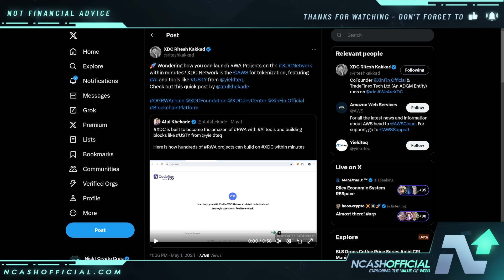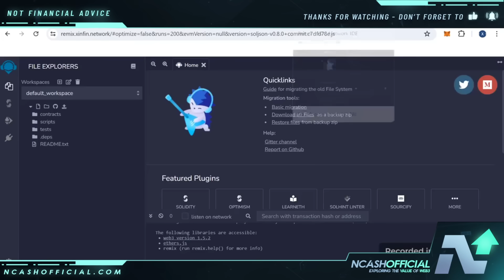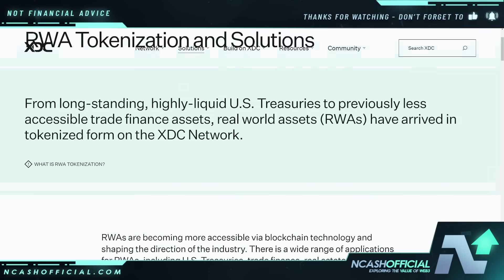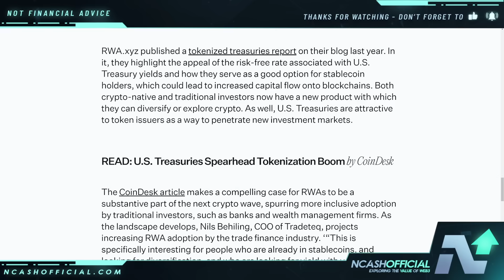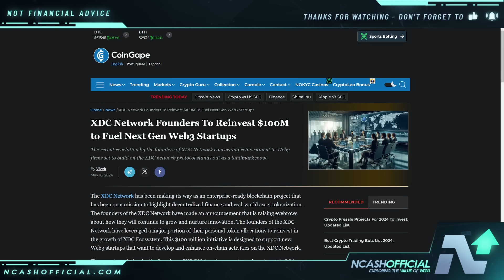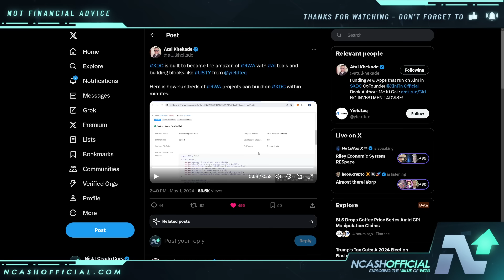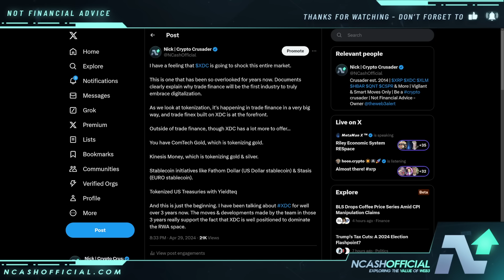XDC HOLDERS NEED TO KNOW THIS (HUGE UPDATE)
This video is about XinFin Network XDC. XinFin Network News, XDC News, XDC Crypto News, XinFin XDC Updates.

🔒 Secure Your Crypto:
DCENT Wallets